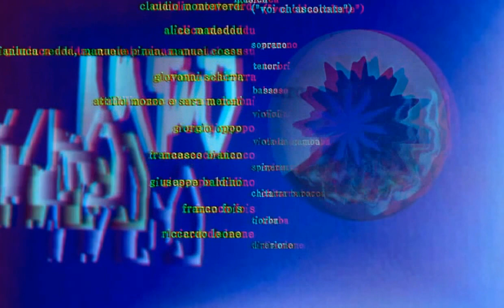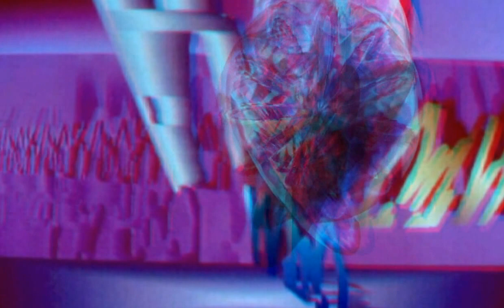arte come pensiero liofilizzato (anaglyph red cyan)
cortronico astratto tridimensionale nel formato 3d anaglyph red cyan, finito nel mese di ottobre 2016, con la musica di Claudio Monteverdi, interpretato dal soprano Alice Madeddu, dai tenori Gianluca Zedda, Manuele Pinna, Manuel Cossu e dal basso Giovanni Schirra, con Attilio Motzo e Sara Meloni ai violini, Giorgio Oppo alla viola da gamba, Francesco Bianco alla spinetta, Giuseppe Baldino alla chitarra barocca e Franco Fois alla tiorba, tutti sotto la direzione di Riccardo Leone.